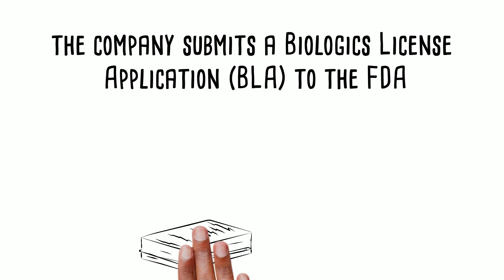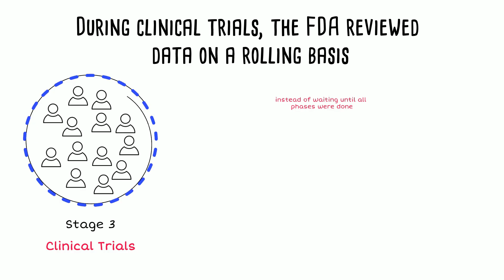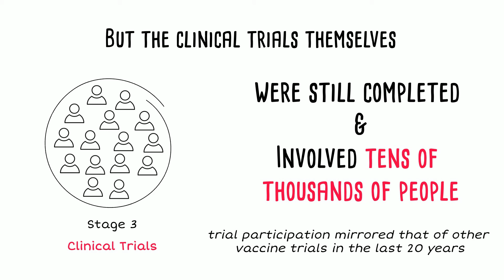NEW: Vaccine Development: What's the process, really?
Take three minutes to learn about the vaccine development and approval process (including COVID-19 vaccines!).